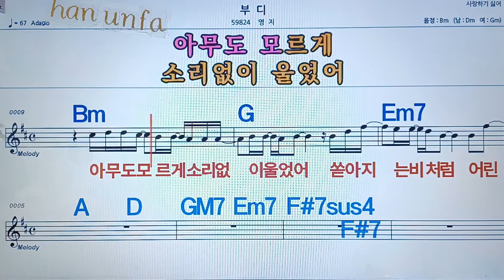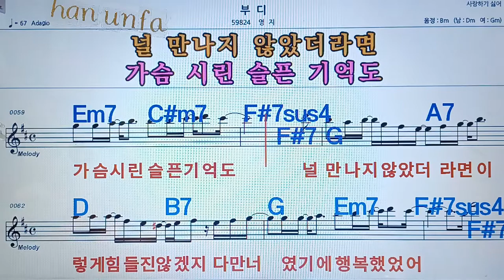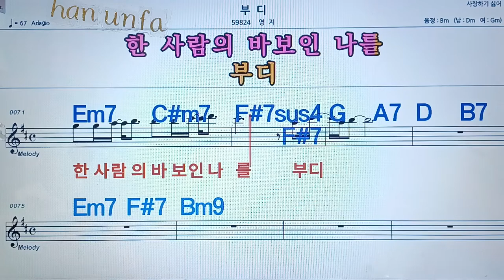부디/영재💋노래방, 통기타 , 코드 큰악보, 가라오케, 반주💖Karaoke, Sheet Music, Chord, MR